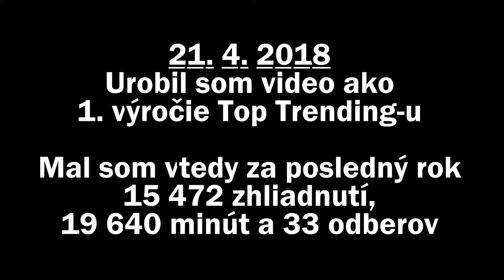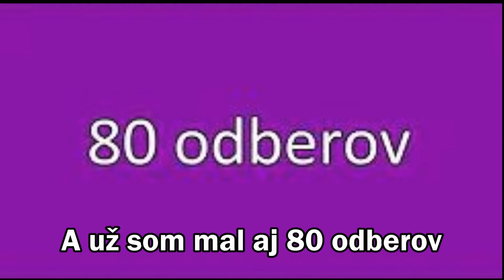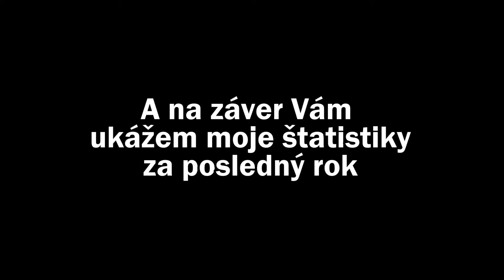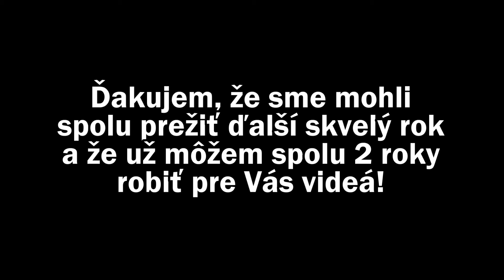Náš 2. rok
Ďakujem Vám za skvelý 2. rok!